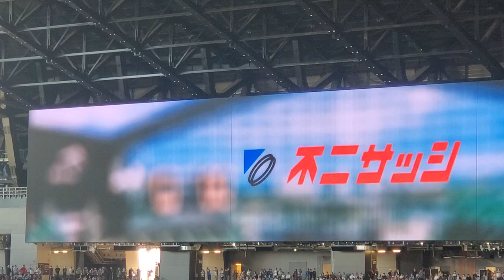20240601 ﾋｰﾄｱｯﾌﾟするﾁｬﾝﾃ♪【チャンス一撃】7回ｳﾗ 北海道日本ﾊﾑﾌｧｲﾀｰｽﾞ@ｴｽｺﾝﾌｨｰﾙﾄﾞHOKKAIDO･内野3塁側 日本生命ｾ･ﾊﾟ交流戦